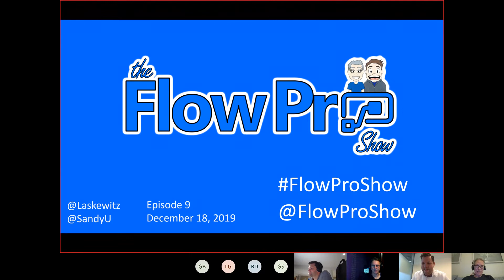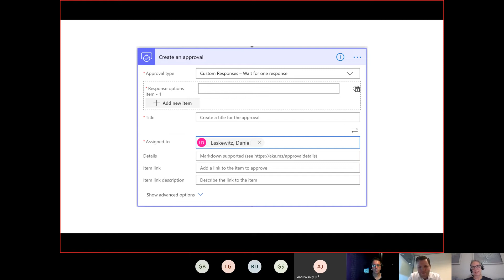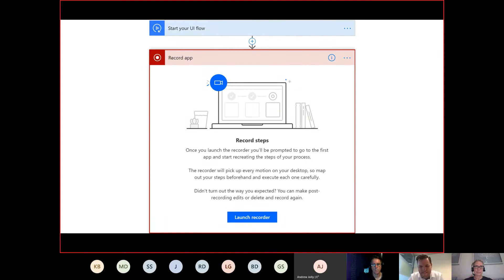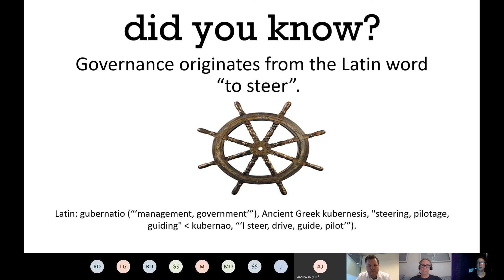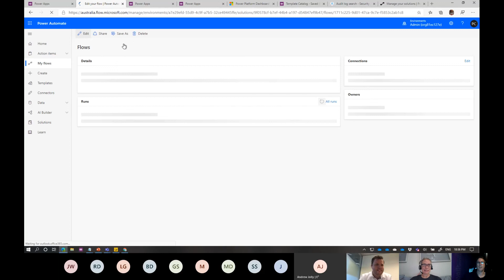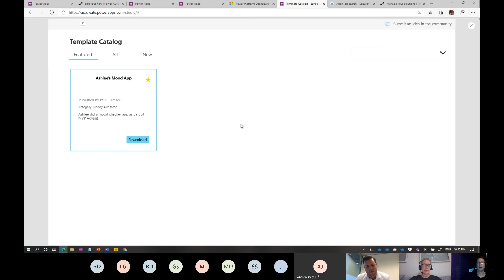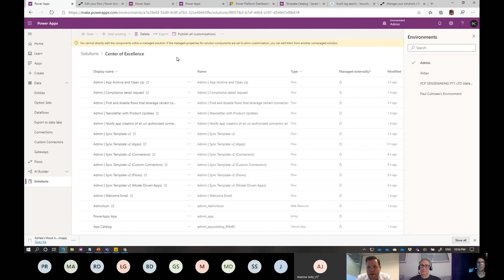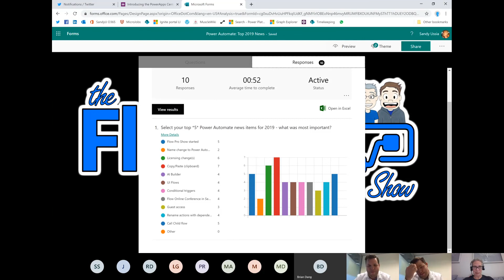Flow Pro Show Ep09 - 2019 highlights and governance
Sandy and Daniel present a 2019 Year in Review countdown of their top 10 Power Automate news items. You can still participate in our community Top 10 poll
Check @FlowProShow on Twitter for recent poll updates!
Our guest on this show is Paul Culmsee (@paulculmsee), a well-known business strategist and Power Platform MVP from Perth. He joins us to talk about Power Platform governance and Microsoft's Power Platform Center of Excellence Starter Kit. The CoE is available on GitHub